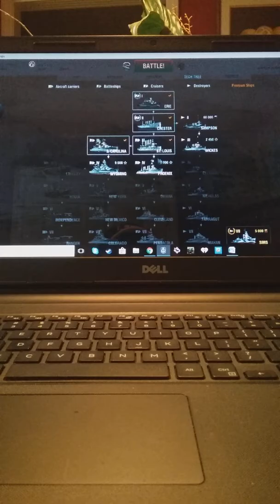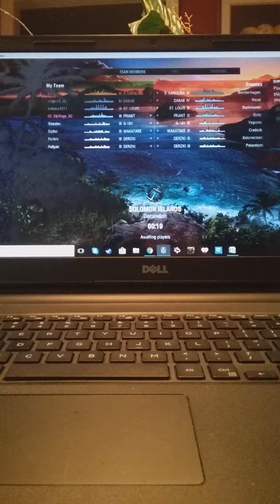World Of Warships EP-4 Big Guns,Bad Wars